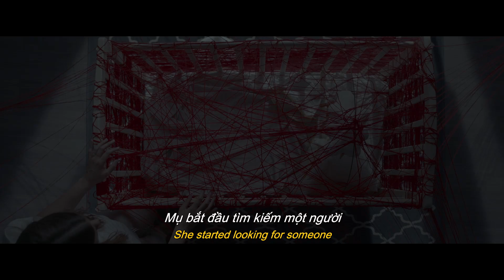Baba Yaga: Ác Quỷ Rừng Sâu - Office Trailer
Baba Yaga: Ác Quỷ Rừng Sâu khởi chiếu ngày 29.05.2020.